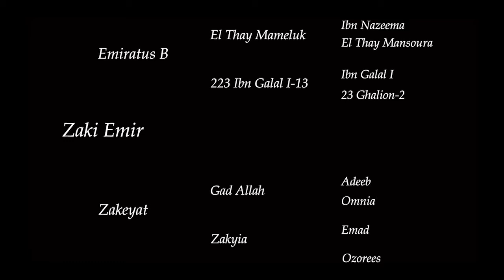Zaki Emir (Emiratus B x Zakeyat) Bay Straight Egyptian Arabian Stallion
SOLD